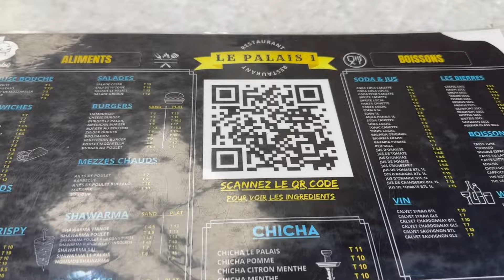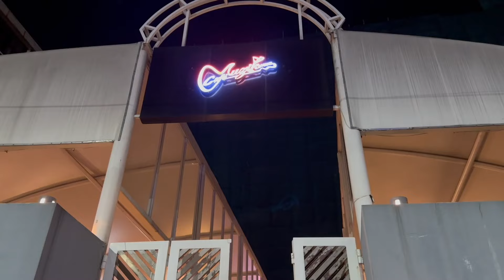KINSHASA VLOG | BONNE AMBIANCE ET JE MANGE DE L'ESCARGOT POUR LA PREMIERE FOIS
Coucou my darlings, Enjoy!!